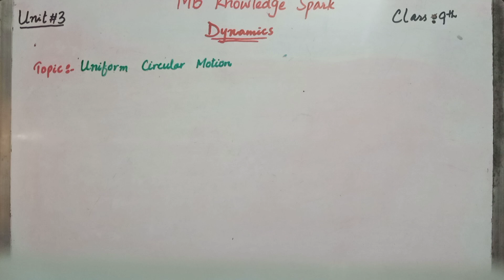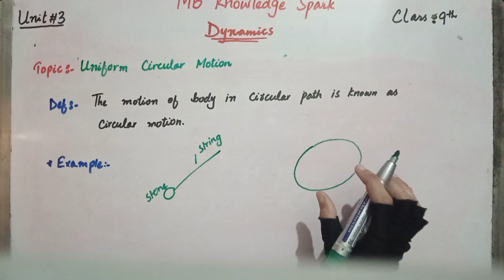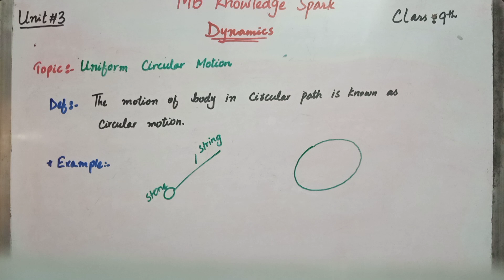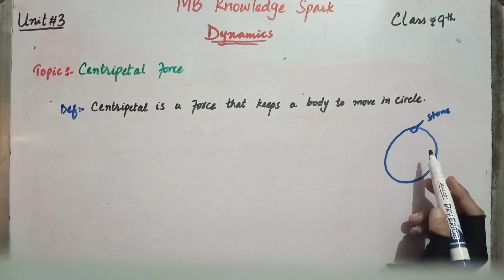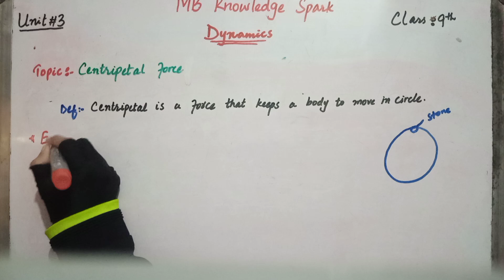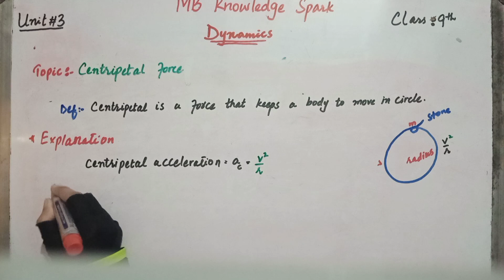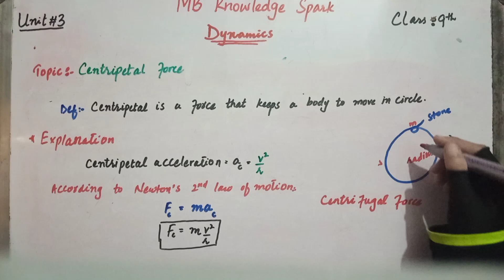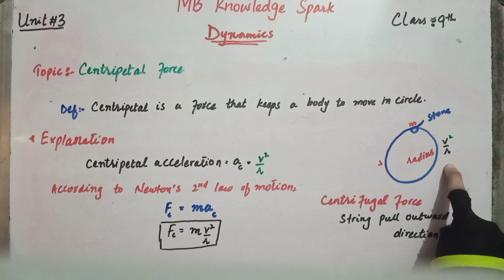physics (class 9th) unit#3 dynamics uniform circular motion ,centripetal force ,centrifugal force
i will use simple example to understand the concept of motion, uniform circular motion, centripetal force and centrifugal force. It will be very helpful for you.

physics(class 9th) unit no 3 motion defintion of motion circular motion # uniform circular motion# uniform circular motion with example class 9 physics# centripetal force with example formula of centripetal force centrifugal force # differentiate between centripetal force and centrifugal force centripetal force with formula in detail class 9 physics # which force help a body to move in circle# centripetal acceleration centripetal acceleration formula centripetal force derivation # why moon not collide with earth when it rotate around earth centripetal and centrifugal force with examples.
with the help of this video you can learn a lot of things related to this topic.